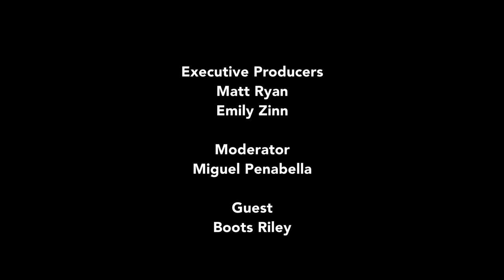Subversives: Sorry to Bother You with Boots Riley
Writer, director, and musician Boots Riley talks about labor politics, surrealism, and hip-hop music in this Q&A for his 2018 subversive comedy Sorry to Bother You. Boots’ dedication to a lifetime of activism and storytelling lent itself to his insightful commentary about the social relevance and ideological impact of his film. Alongside moderator Miguel Penabella, Boots takes us into his mind and shows us the importance of standing up for yourself and others in the face of adversity. Recorded on 10/13/2020. [12/2020] [Show ID: 36548]